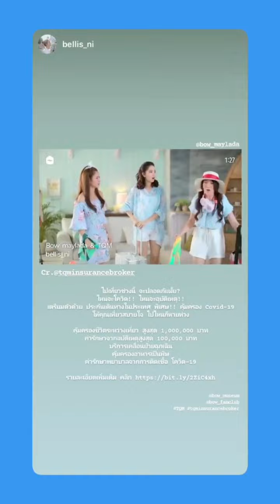Bow Maylada : [09.09.2020] 🎀โบว์ เมลดา🎀